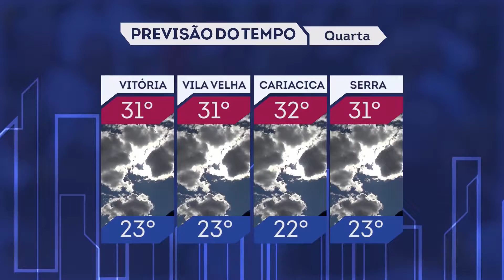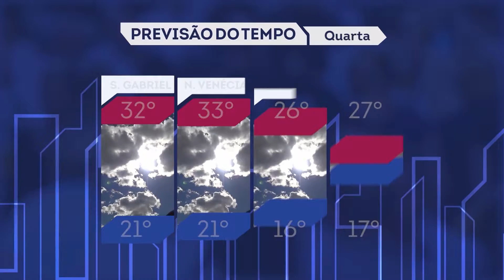Link ES - Record News ES - 26/03/2019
Olá, boa noite. Hoje é terça-feira dia 26 de março. O Link Espírito Santo está começando. Veja agora o que vai ser destaque no programa de hoje:

Pescadores de Vitória ficam sem trabalhar por causa da tempestade Iba. E já contabilizam os prejuízos.

Pais de Jonas do Amaral fazem exame de DNA para comprovar se corpo encontrado é mesmo do filho.

Reação da economia! Estado tem saldo positivo na geração de empregos em fevereiro.

Números do Sebrae, apontam para crescimento de jovens abrindo o próprio negócio.

E ainda:

As noticias que são destaque nesta terça-feira, em outras regiões aqui do estado.

Estas e outras notícias, agora, no Link Espírito Santo.